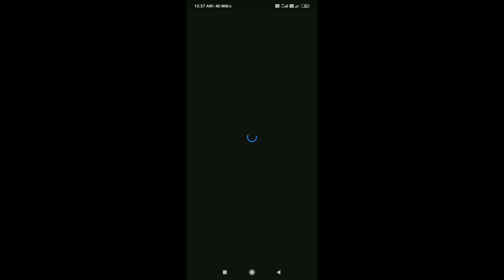Flipkart Fake Or Not Fake Quiz Answers Today 29 September || Win Gift Vouchers Or Supercoins